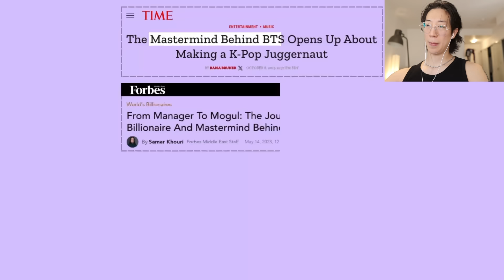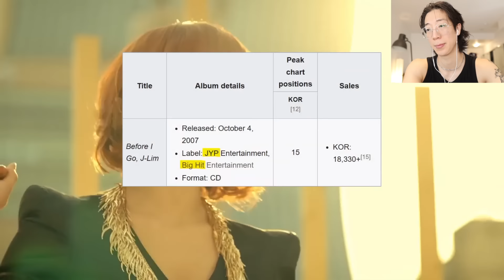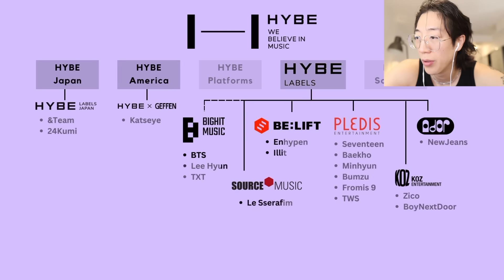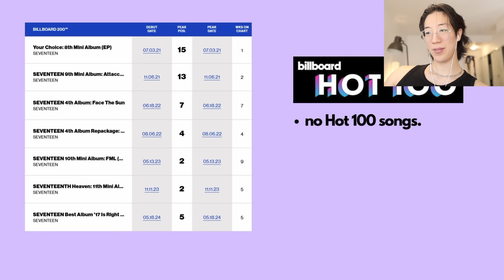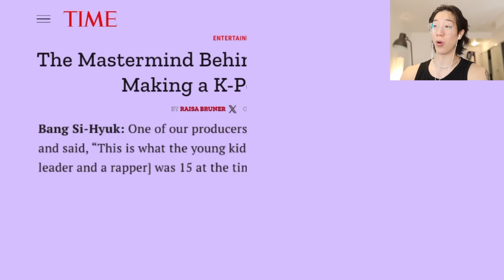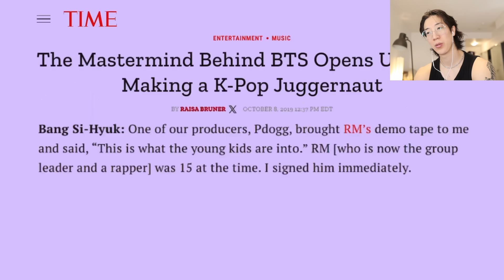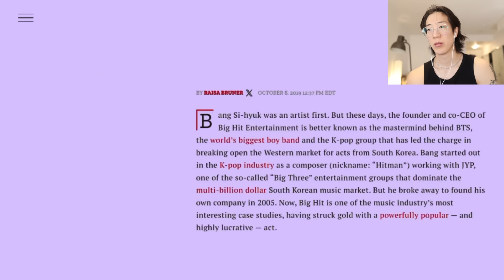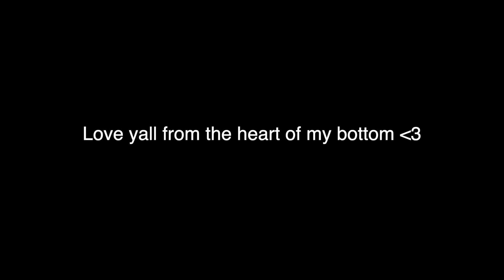Who is the GENIUS Behind BTS's SUCCESS?